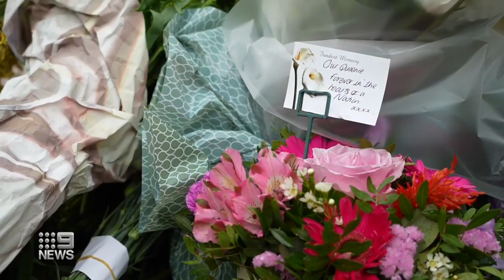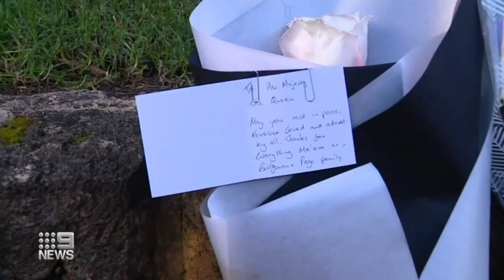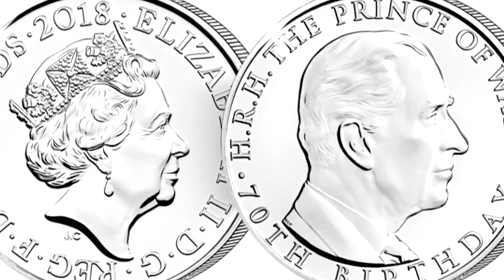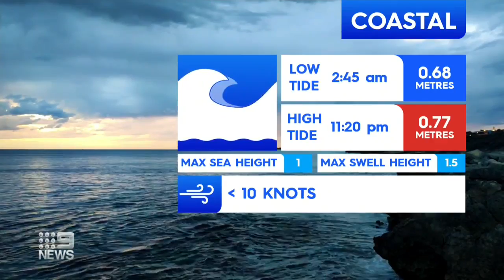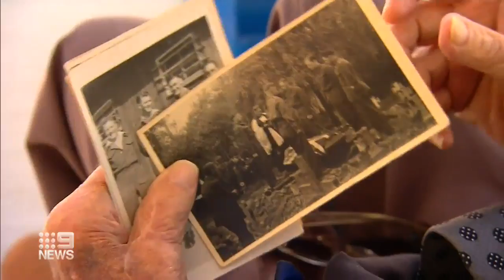Nine News Perth with Natalia Cooper - 10th Sept 2022